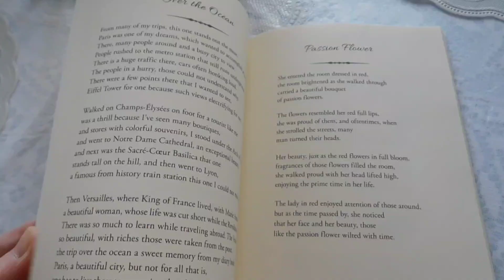THE RUSSIAN SLEEP EXPERIMENT MOST HORRIFYING EXPERIMENT EVER